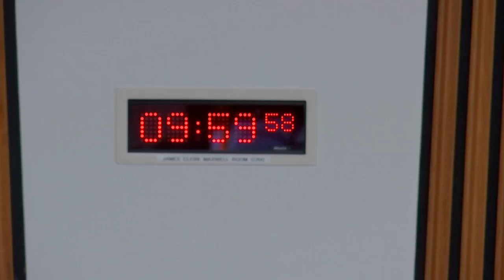Equalities, Human Rights and Civil Justice Committee - 28 September 2021